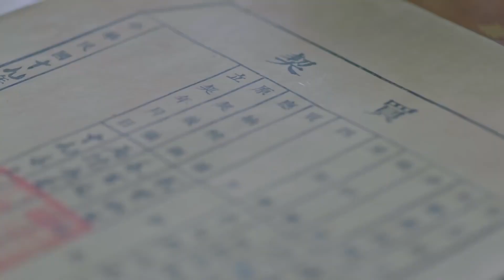💘15-2 赵露思对圣兽说了一句话，李宏毅立马取消和心机女的婚礼！😆| 【青囊传 Prodigy Healer】赵露思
剧名（Drama Name):【青囊传  Prodigy Healer】神木族少年木星尘医药世家之女叶云裳的爱恨纠葛

💘28-2 星尘忘不了赵露思，闺蜜再次下春药迷晕星尘😆| 【青囊传 Prodigy Healer】赵露思